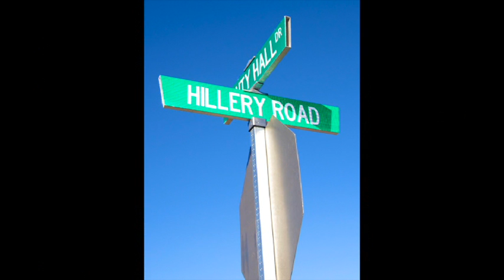Cathedral City - A History in Pictures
Cathedral City's story in unique photos, from its roots to the present day.  Please view our website to find more photos of early Cathedral City, including its Native American roots, and the desert area near Palm Springs, CA.